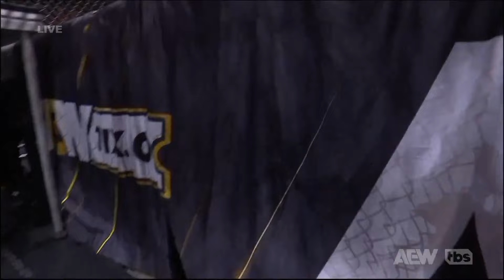AEW's Most Chaotic Match Sees A Spark (Clip) | AEW Dynamite | TBS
Inside the structure known to change and shape careers, Team AEW and The Elite battled with Darby Allin cornering Jack Perry forcing the Elite to make a decision.

About All Elite Wrestling:
AEW features a world-class roster of diverse male and female wrestlers, giving fans a new wrestling experience for the first time in 20 years. Founded by President and CEO Tony Khan, AEW is headlined by The Young Bucks (Matt & Nick Jackson), Kenny Omega, Hangman Adam Page, Chris Jericho and Jon Moxley. The roster also is filled with skilled competitors including Miro, Nyla Rose, Darby Allin, Jungle Boy, Dr. Britt Baker, MJF, Orange Cassidy Samoa Joe, Adam Copeland, Christian Cage, and Scorpio Sky.

About TBS:
The home of Friends, Young Sheldon, The Big Bang Theory, Impractical Jokers, American Dad, AEW, Dinner and a Movie, The Cube, Miracle Workers, Friday Night Vibes, Wipeout, movies and more.